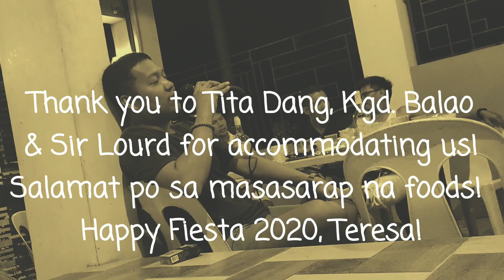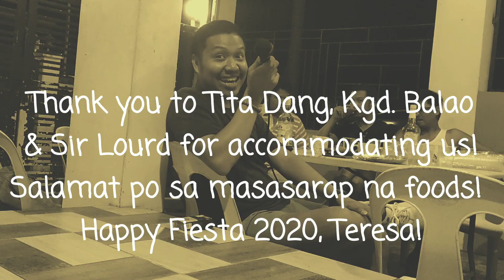Vlog #43 Tara Na, sa Fiesta ng Teresa!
Thank you po Tita Dhang, Kgd. Balao and Sir Lourd De Jesus for your warm accomodation!

Dinivert ko muna attention ko dito guys right after Lola's internment. Salamat sa mga beshie bears ko sa pagsama sa akin.

Happy Fiesta Teresa, Rizal! 😁

Maraming salamat mga Kaibigan Kong Oso sa patuloy niyong pagsuporta at pagmamahal sa akin! 😁

Please help me guys to realize this dream and be able to help others more. 🤗😀
Continue to spread the good vibes guys by promoting my channel mga ka-oso! :)
Solomot mga Kaibigan Kong Oso sa patuloy na suporta!

Antipolo City, Rizal, Latest, Trending, Amazing, Top, MelvinBlue TV, Nanai FAMILY, SaiPro Vlogs, MeiYapVlogs, Mea TV, BreaderHoods, Tropapips Vlog, MG Pineda, Team Resbak, Teresa, Rizal, Fiesta